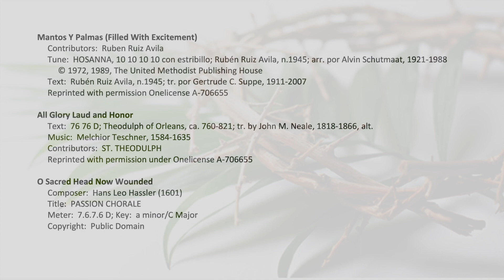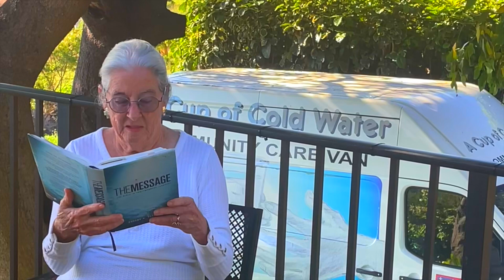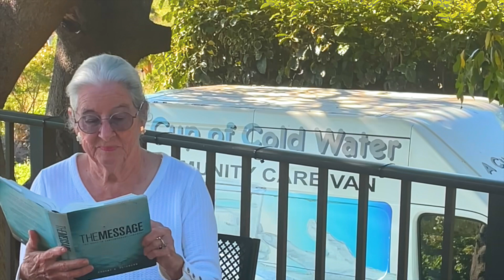The Liturgy of the Palms and the Liturgy of the Word — April 2, 2023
Palm Sunday is the traditional beginning to the holiest week of the church year. Please join us for the Liturgy of the Palms and the Liturgy of the Word from Good Shepherd Episcopal Church in Wailuku, Maui. All are welcome and wanted!